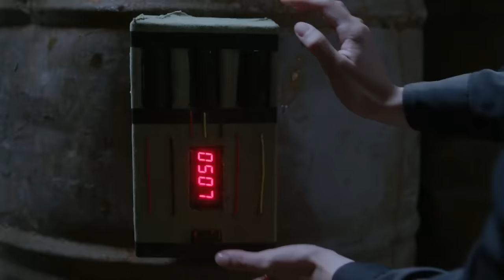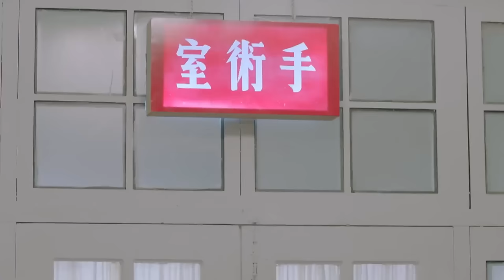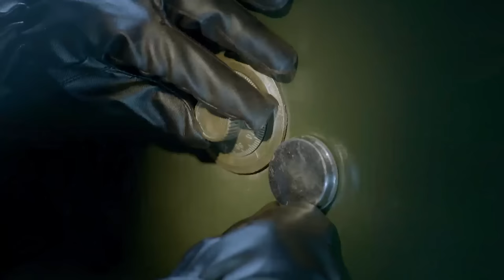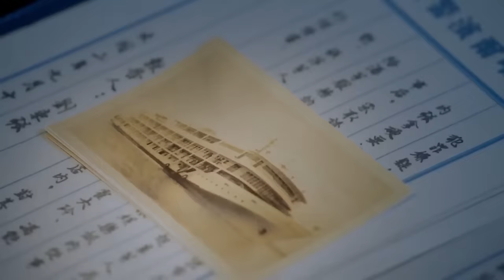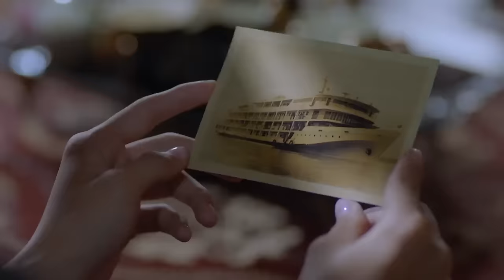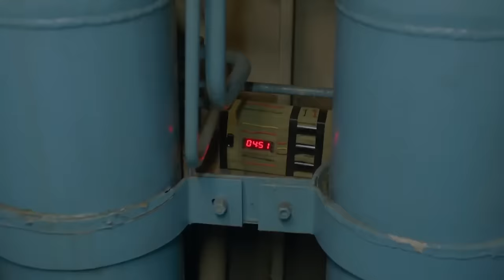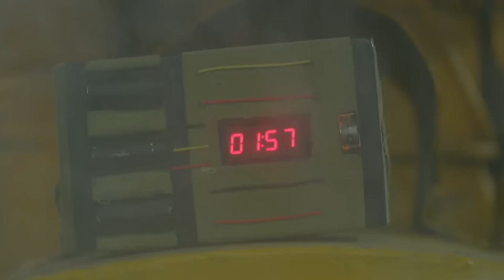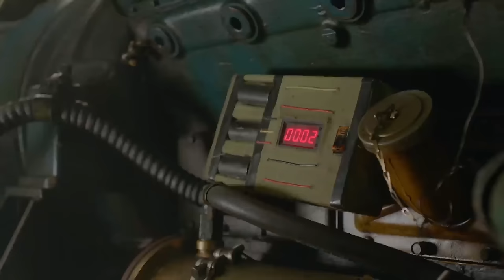【特種兵電影】傳國玉璽被劫，特種兵策劃深夜武裝行動，殺入日軍基地奪回玉璽!⚔️ 功夫 MMA | Kung Fu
djwz